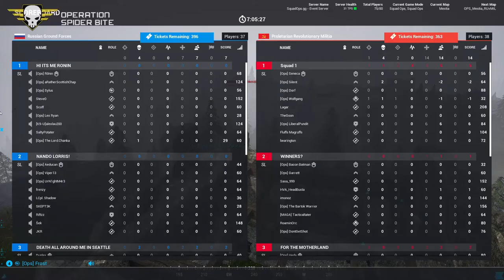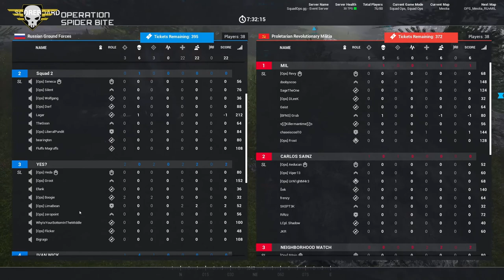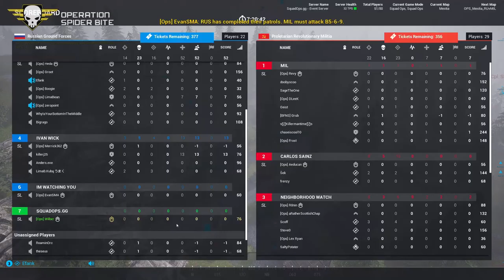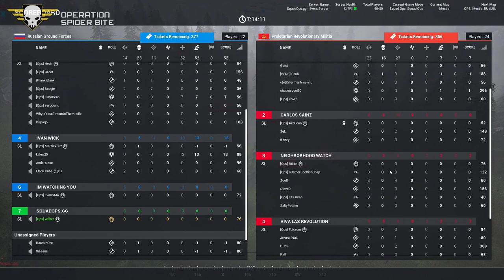Squad Ops | 1 Life Operation: Spider Bite 03 18 2020